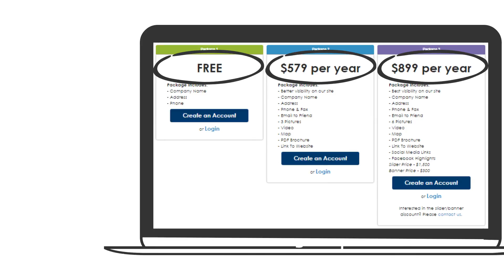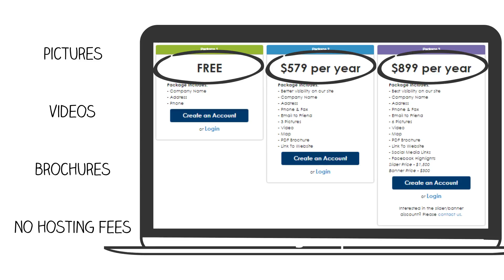County Health Care Guide